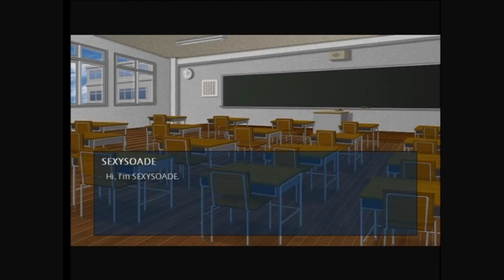Don't Die Dateless, Dummy! - Full Playthrough PT. 2: (Indie Xbox Game) With Soaden - Live Commentary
Thanks for requesting more, it makes my butt laugh and happy.